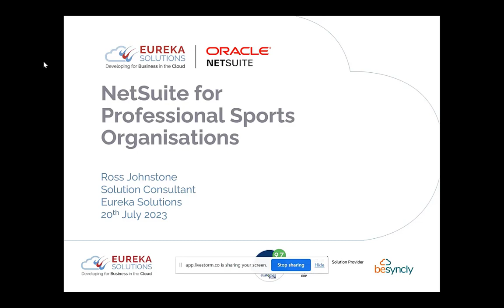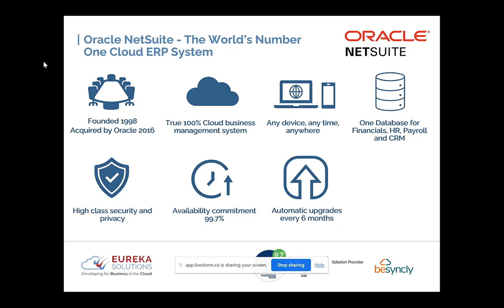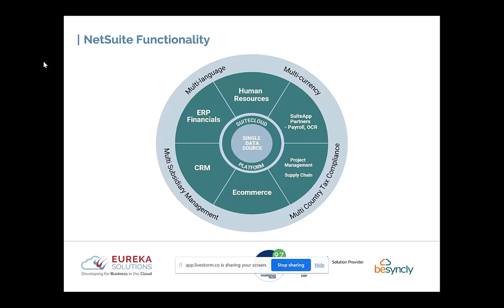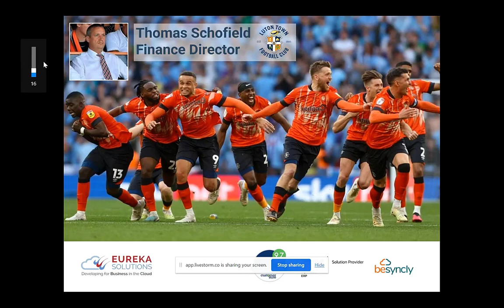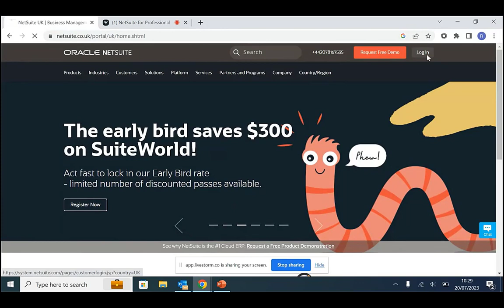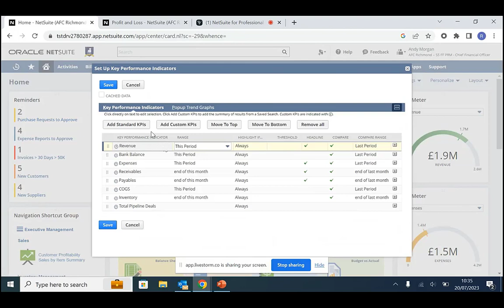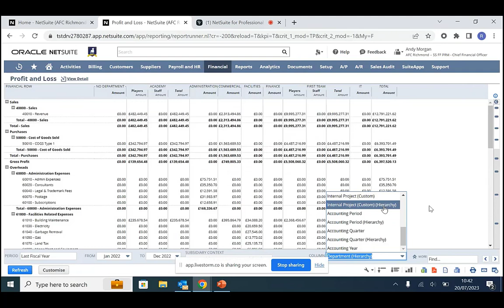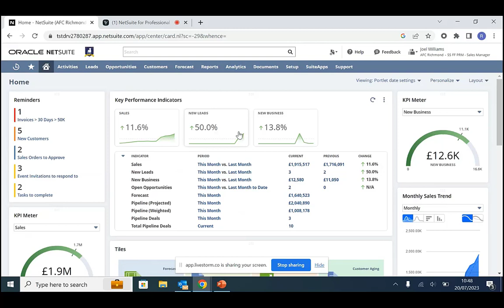NetSuite for Professional Sports Organisations Webinar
In this webinar we highlight some of the many benefits that NetSuite can offer to Professional Sport Organisations.

During this webinar, we review project examples, give a useful demonstration of some of NetSuite's key functionality, and hear first-hand from Luton Town Football Club's Financial Director on how Eureka Solutions and NetSuite helped them to get Premier League ready.